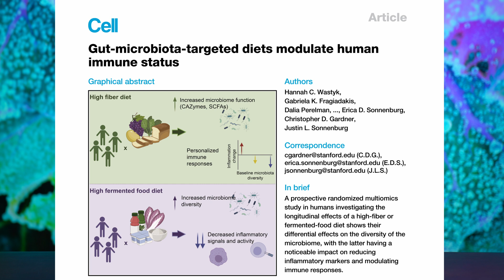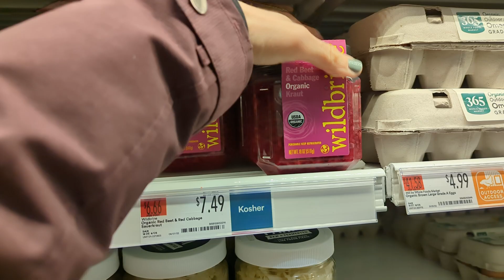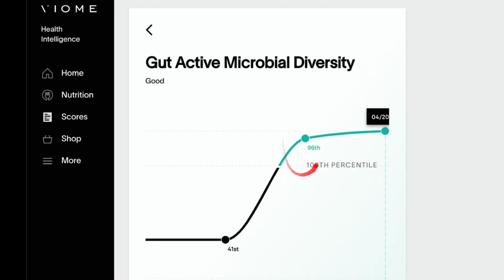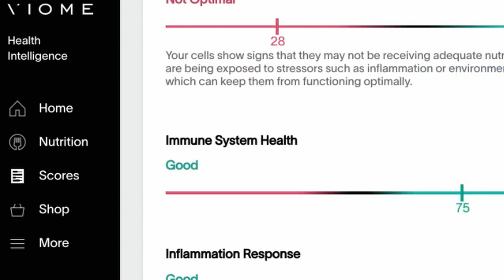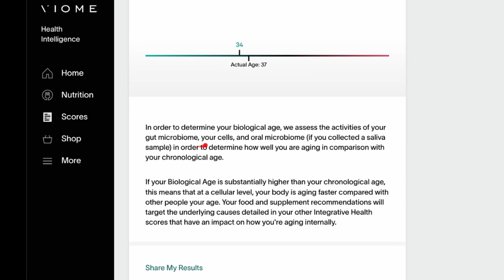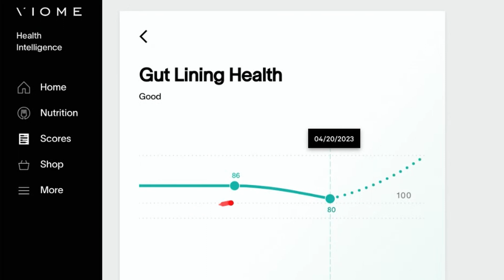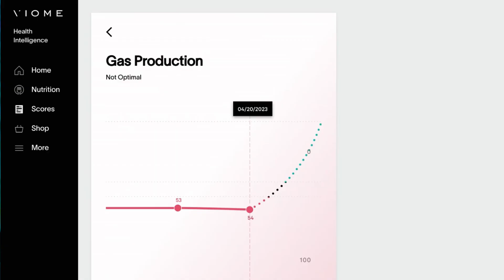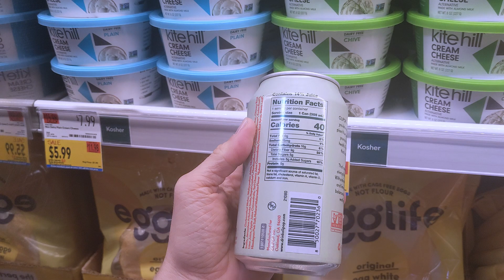Gut Health Hacks with Fermented Food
I ran a 10-week experiment eating 6 servings of fermented foods a day and was VERY surprised by the results - especially biological age.

00:00 Intro
00:53 Fermented Food Definition
01:38 Experimental Design
03:04 Baseline Testing
03:33 Fermented Food Shopping
03:51 Day 1 Fermented Food Experiment
05:05 Fermented Food Meals
06:05 Post-Diet Testing
06:13 Gut Health Results
07:12 Inflammation Results
07:54 Biological Age Results
09:35 Results Interpretation
11:16 Do fermented food microbes take up residence in the gut?
11:54 Should you eat more fermented food?
14:23 Experiment Conclusions

I designed my n-of-1 experiment to replicate this study by a team of researchers from Stanford in the Sonnenburg lab. They recruited eighteen healthy volunteers and tested inflammation levels in their blood and profiled their gut microbiome, which is a nice way of saying that sequenced the microbes in their poop. Then they guided their participants to ramp up their fermented food intake to six servings a day over a month, and then maintain that intake for six weeks. Then they tested their gut microbiome and blood again at the end of the study. After eating fermented foods, they found that lower levels of inflammation and higher diversity in the gut microbiome - together supporting that yes, eating fermented foods is linked with beneficial health markers. I’m getting a diversity of products with live, active cultures - kefir, yogurt, cultured cottage cheese, kombucha, though I’m avoiding ones with more than 5% juice, and a whole bunch of fermented veggies like kimchi, sauerkraut, fermented beets, and fermented carrots. Putting it all together, if we cherry pick which data to look at, we can conclude that my n-of-1 study also supports that fermented foods increase gut microbiome diversity and reduce inflammation, just like the Stanford study. But it’s important to point out that not all of my Viome metrics improved, and some actually got worse, like my gut lining health and butyrate production, and others were categorized as not optimal, like my cellular and energy efficiency and gas production. So this suggests that fermented foods are associated with some improved health markers, but they’re not a panacea. Lots of health claims focus on the live, active probiotics - so are the fermented food microbes moving into my gut to increase diversity? I didn’t measure the microbes in my fermented foods, but the Stanford study did, and they did not find the fermented food microbes taking up residence in participant’s microbiomes. Should you incorporate more fermented foods into your diet? There are other factors to consider when contemplating dietary change in addition to the potential health benefits: habit sustainability, cost, and whether you can overdo it. My takeaway from the longest diet study I’ve ever done is that there seem to be some health benefits of fermented foods on my gut microbiome, inflammation, and even biological age. I really enjoyed all types of fermented foods, well except for that water kefir that tasted like vomit, so it’s a dietary shift that I can see myself maintaining for many years to come.